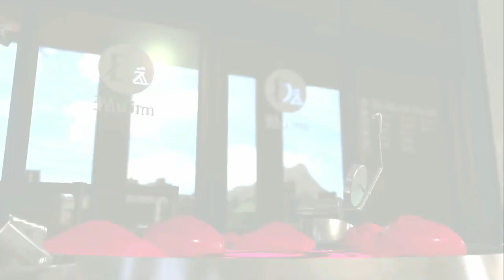【スプラトゥーン２】不具合？日本人が俺だけしかいない海外部屋に入れられましたｗｗｗ【うなちゃんねる】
ひきこもりの陰キャ実況者がスノボで陽キャラになりました！！！【うなちゃんねる】

【新かくれんぼ】鬼のが有利?トーピードを使った新しいかくれんぼが面白すぎたｗｗｗ

。 PURPLE
　　　　　　　　　　　　　　　　敬称略